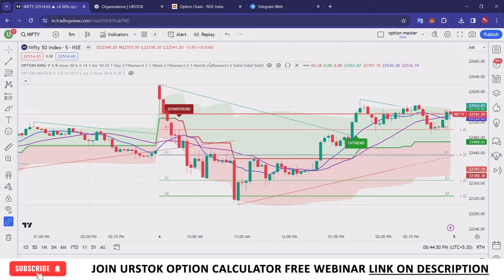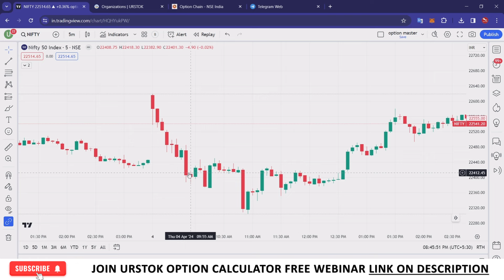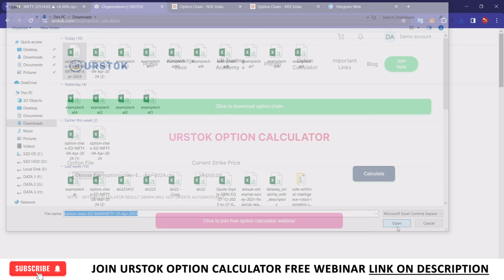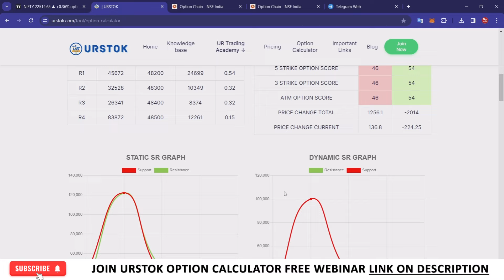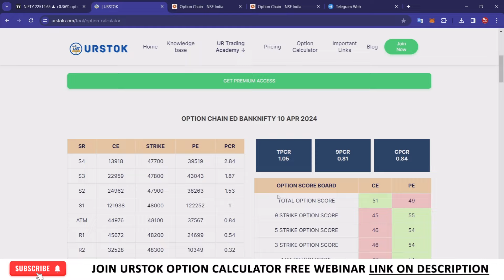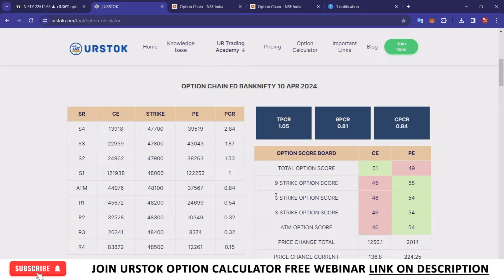SUCCESSFULL OPTION TRADING செய்ய OPTION CALCULATOR | தமிழில்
Hi friends வணக்கம் 🙏🙏🙏

How to use option calculator

in this video we provide how to use option calculator and explain how to find uptrend and side ways using option calculator.

♾️Download utstok Android app for option calculator.

friends வணக்கம் 🙏🙏🙏

Stock market is subject to Market Risk. Past performance is not a guarantee of future performance. There is risk of loss in trading and investment in market including equity, derivatives, commodity and currency. I am not SEBI registered.The information provided here is for education purposes only.I will not be responsible for any of your profit/loss with this channel suggestions.